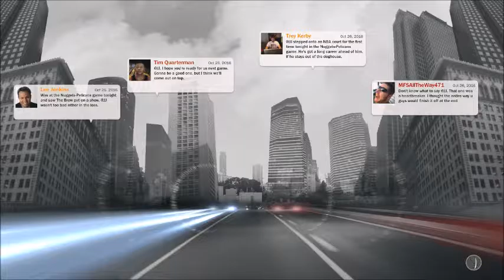Nba cheese 17: ep 1 the no buy vc plan! welcome to the struggle!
Hello! I'm back bringing you mycareer mode from nba 2k17 or as like to call it on hall of fame difficulty nba cheese 17. I'm not buying vc so you guys might get a gameplay every once in a while but I wanted to show you the first two games of my slasher shooting guard. He will get better don't worry now let's hope the nuggets will pull out some victories after taking two l's to start the year. Let me know if you like me bringing 2k videos to the channel.